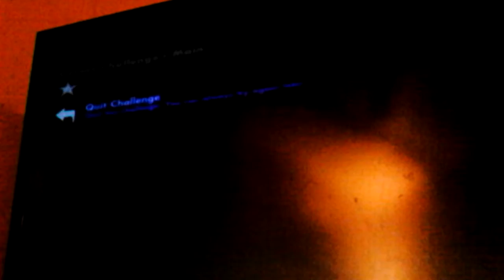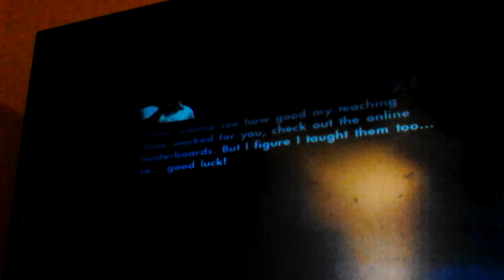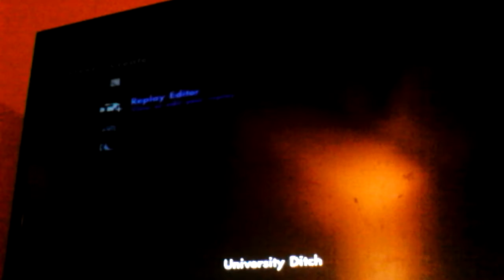Killerbass Skate 3 video for kids